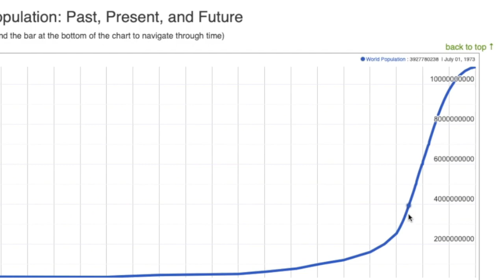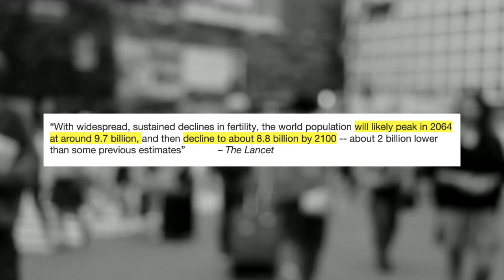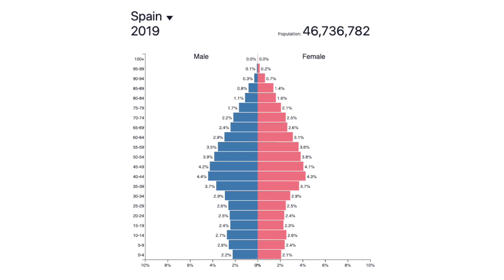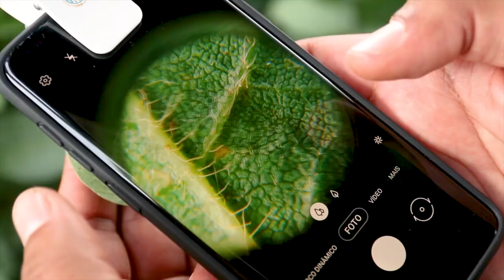Why Thanos Is an Idiot | Population Pyramids, Earth's Resources, & Thomas Malthus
In this video I'll talk about why Thanos plan to kill off half of the population would not get the results he's looking for. We will look at population and resources trends on Earth.